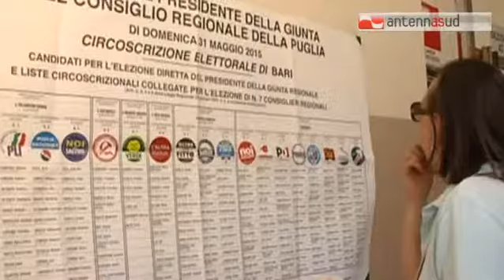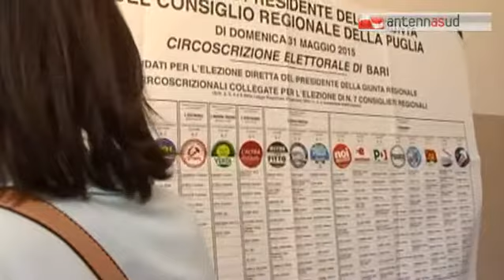TGSRVgiu15_risultati_ballottaggi.mp4 TG 15.06.15